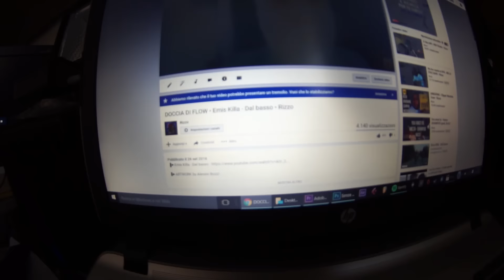RAP REACTION • En?gma - Rapa Nui [Prod. By Wsht] • Rizzo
LA MIA COLLEZIONE RAP :

▐► Hellvisback Deluxe Edition Cofanetto
▐►Tradimento - 10 Anni - Super Deluxe Box [2LP + 2CD + Street album + T-shirt taglia M + Poster celebrativo]
▐►Suicidol Post Mortem - Deluxe [2 CD]
▐►Santeria [Doppio vinile autografato e CD in packaging laminato]

LA MIA ATTREZZATURA :

▐►Xiaomi Yi
▐► Sony Alpha 5100L
▐► Tascam DR-05
▐► Joby GorillaPod
▐► Batteria per Sony
▐► Scheda Micro SD
▐► Behringer C-1 Microfono